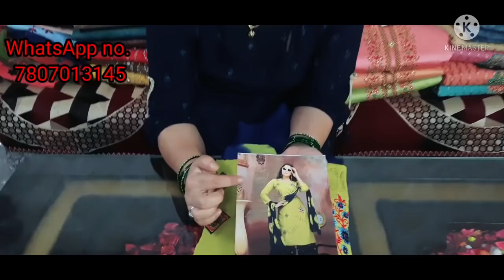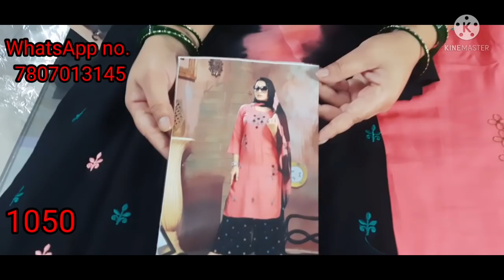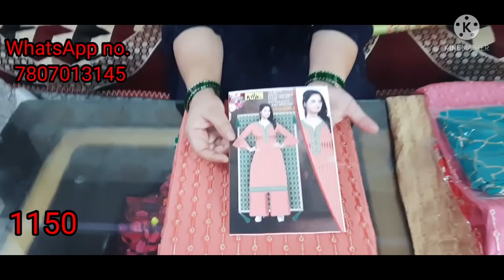🌹 पेश है आप सभी की Demand पर Kurta -Plazo suit 🌹Parti wear designers Suit..